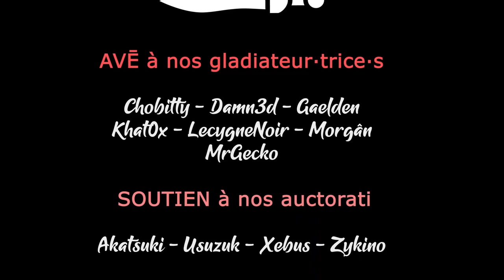TERRA INVICTA INITIATIVE - Ep16 - Piratage ! [FR]